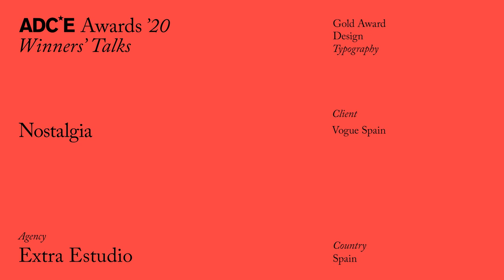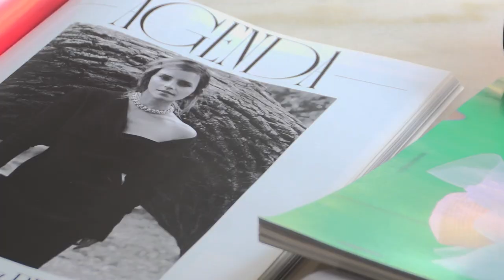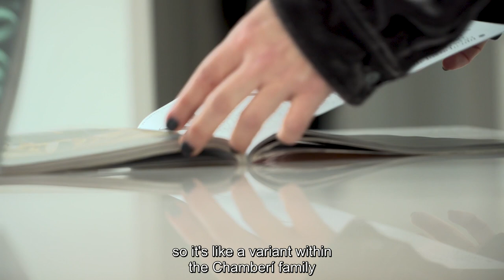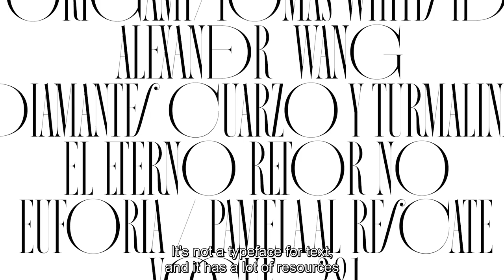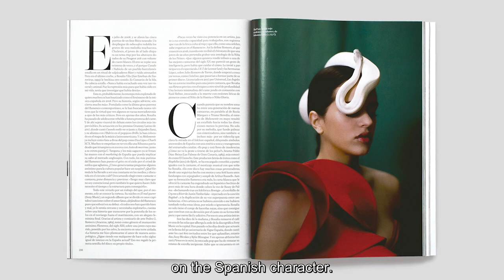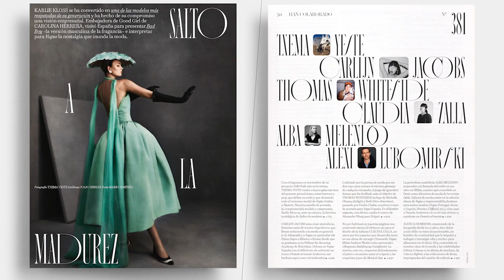Nostalgia type with Extra Estudio - ADCE Winners Talks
Iñigo Jerez, Founder & Creative Director of Extra Estudio and Extra Type, interviewed by Rocío Martinavarro, Founder & Creative Director of Mayúscula.

Special thanks to ADG-FAD, translated and the Creative Europe programme for making it possible.